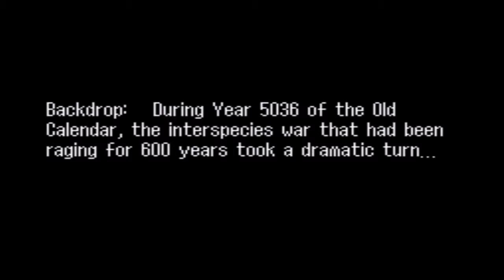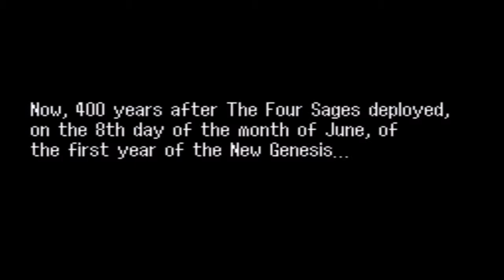Feda - The Emblem of Justice Opening - SNES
Feda - The Emblem of Justice is a tactical role playing game developed by Max Entertainment and published by Yanoman Games that was originally released for the Super Famicom in 1994. The game centers around two soldiers forced to fight against the now-corrupted empire they used to serve. A version for the Sega Saturn, titled Feda Remake!, was released in 1996. Both versions were released exclusively in Japan.

Feda is a tactical role playing game composed of two primary play modes: exploration and battles. During an exploration stage, the player explore towns and other locations and visit shops and houses.

When the player enters the overworld, the game becomes turn based and the player can move units to confront enemies. Battles are activated when the player and an enemy unit occupy the same area or in scripted event.

Feda feature cinematic battle scenes similar to the Shining Force series. Depending on which character the player uses to act, the scene shows him in full picture or just a part of the character (unlike in Shining Force where the player always just sees his character from behind and the enemy in front of him).

During battles, the screen switches from the player's unitto the enemy.